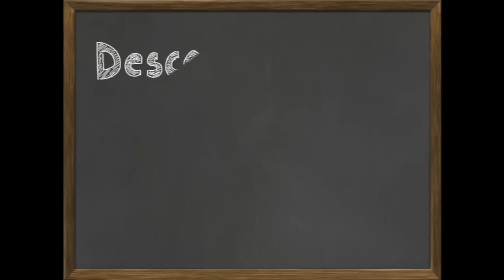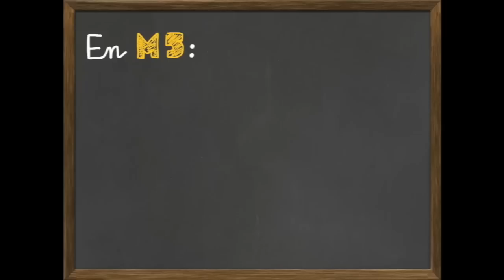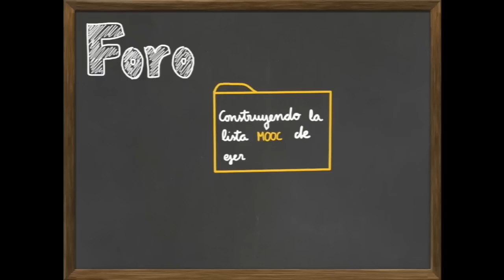M5 Presentación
Este video presenta el Módulo 5,Mirando al futuro, del MOOC "Descodificando álgebra", de la Universitat Pompeu Fabra